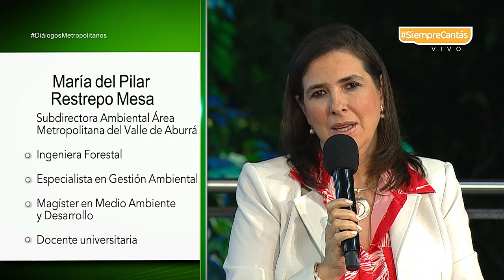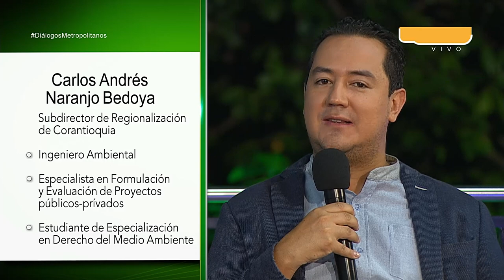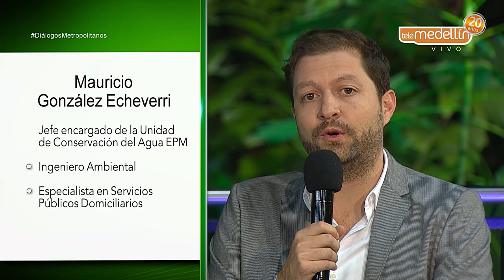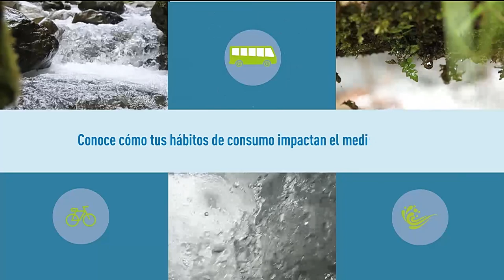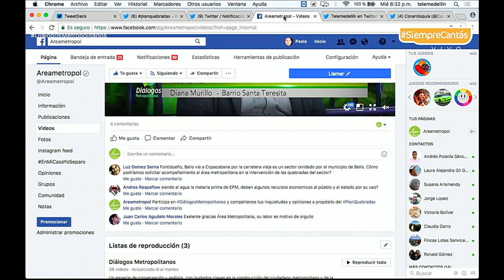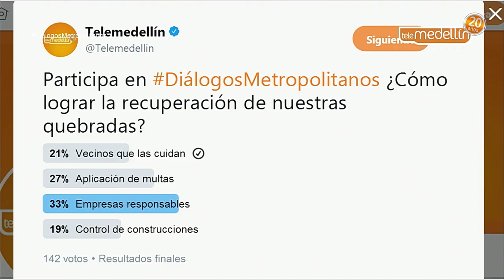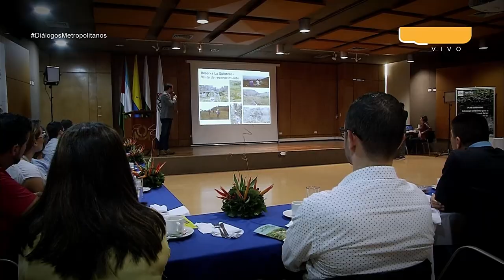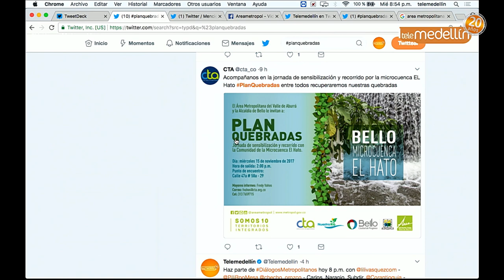Plan Quebradas [PROGRAMA Diálogos Metropolitanos - 15 de noviembre] Telemedellín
El Área Metropolitana del Valle de Aburrá lidera el Plan Quebradas, iniciativa con la que se intervienen de manera integral 19 afluentes del río Aburrá-Medellín ubicados en los 10 municipios metropolitanos. En el programa Diálogos Metropolitanos del 15 de abril conversamos sobre el avance de este Plan y el compromiso de los diferentes actores.